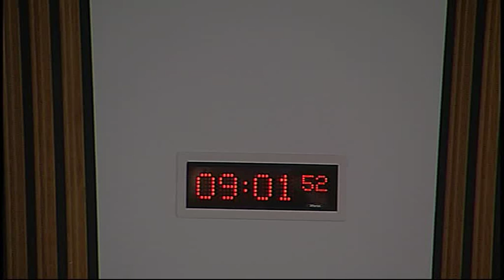Equal Opportunities Committee - Scottish Parliament: 5th March 2015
- Scottish Parliament Equal Opportunities Committee. Agenda

1. Age and Social Isolation: The Committee will take evidence from—
Anela Anwar, Head of Projects, Roshni;
Susan Hunter, Senior Policy and Research Officer, YouthLink Scotland;
Brandi Lee Lough Dennell, Assistant Policy Director, LGBT Youth Scotland;
Kayleigh Thorpe, Campaigns and Policy Manager, ENABLE Scotland;
Pauline McIntyre, Parliamentary & Policy Officer, Scotland’s Commissioner for Children and Young People;
David Milliken, Director of Scotland, Home-Start;
Heather Noller, Policy & Parliamentary Officer, Carers Trust Scotland.